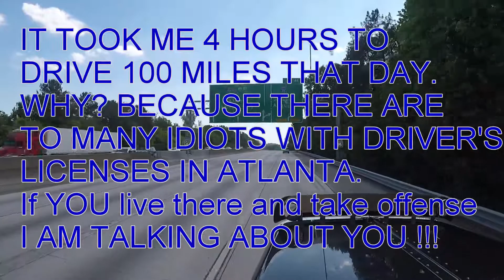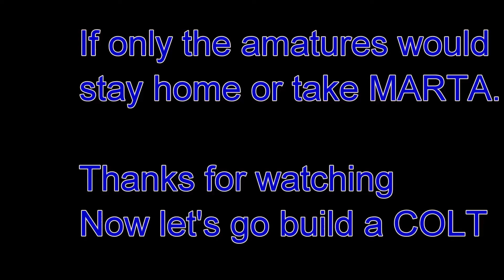ATLANTA GA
Atlanta GA. Home of the dumbest drivers on planet earth. Not all are dumb but there are enough to make everyone else miserable.
I felt bad for the guy in this video but all he had to do is go slow and easy. The trailer he was using did not allow the car on it to be moved far enough forward to add weight to the pickup. He got just a touch to fast and lost control. He was ok or I would not have uploaded the video.